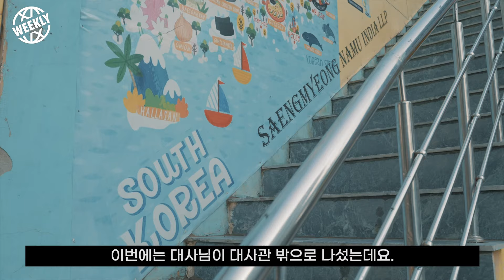Korean Ambassador on the move! | KOREAZ Weekly no. 104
Why is Ambassador Chang Jae-bok wearing an apron in a Korean Restaurant in New Delhi? Let's find out!

뉴델리의 한국음식점에서 앞치마를 두른 장재복 주인도대사님! 무슨 일이 있었는지 함께 알아볼까요?